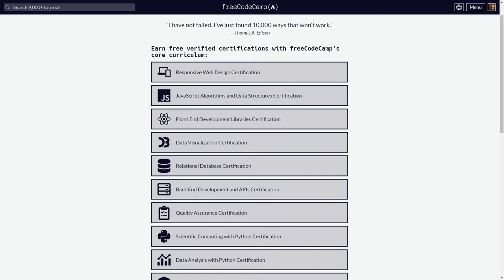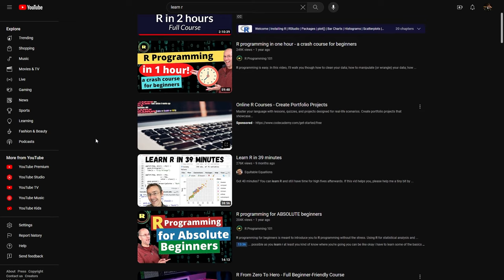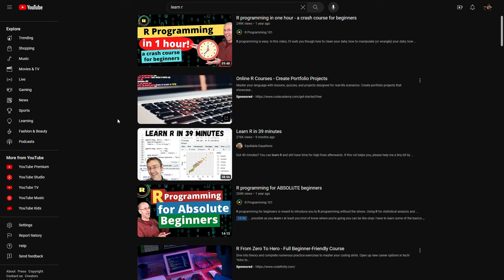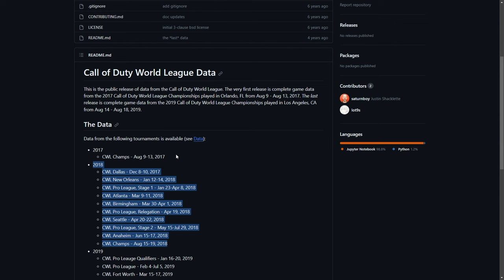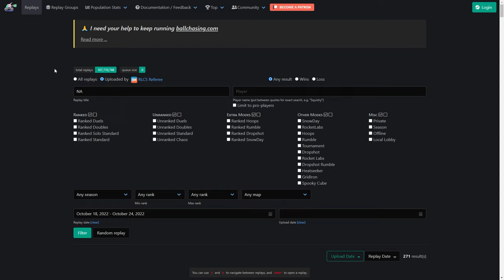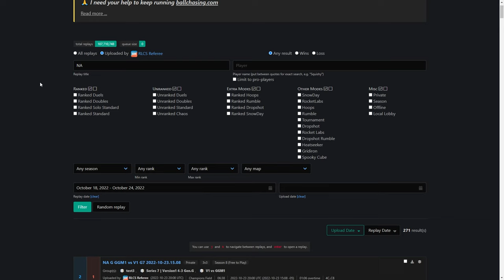HOW TO BECOME AN ESPORTS ANALYST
5 tips on how to become an analyst for an esports team!